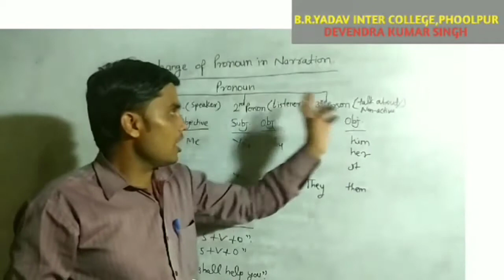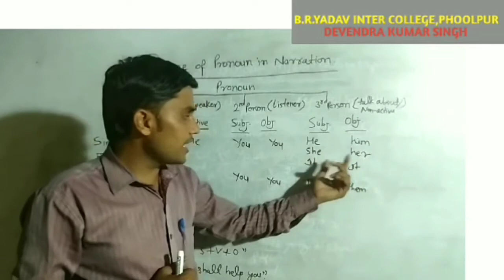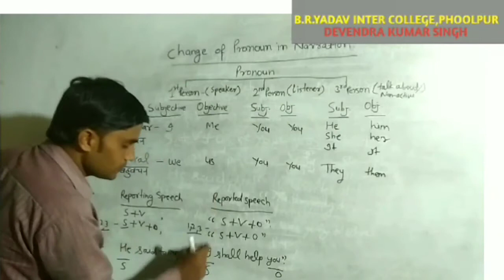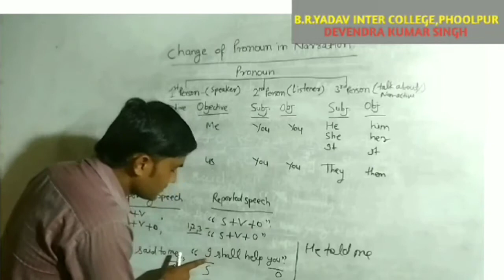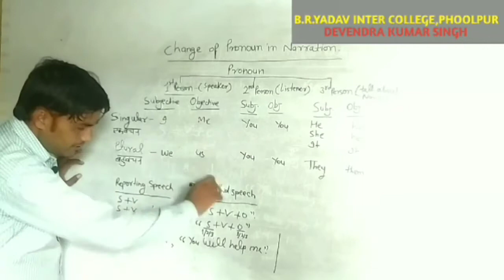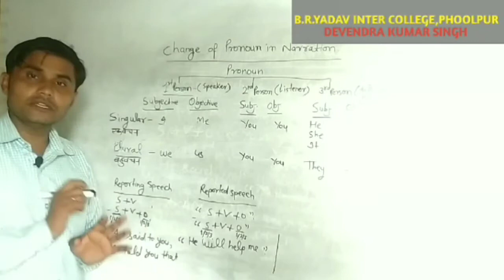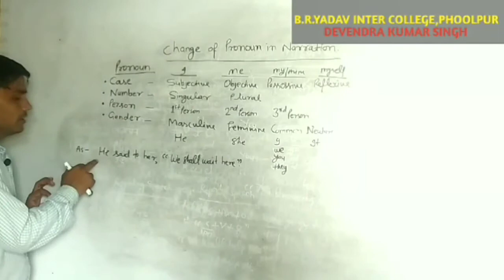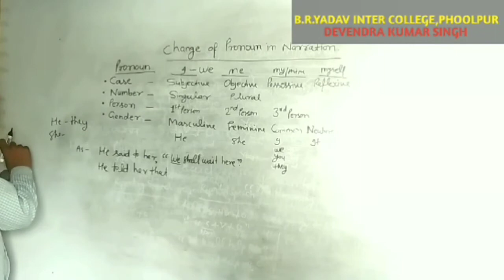11th & 12th English Lecture 4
By D  K Singh Baccha Ram Yadav inter College online classes